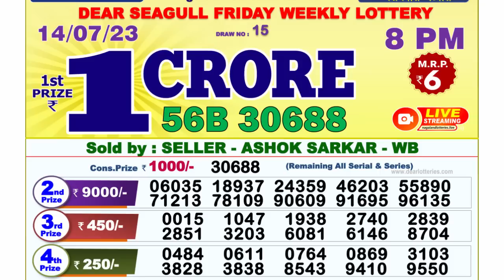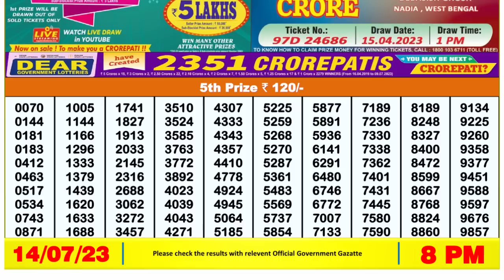🔴Dear Lottery Sambad Live 8pm today 14.07.23 Nagaland State Lottery Result